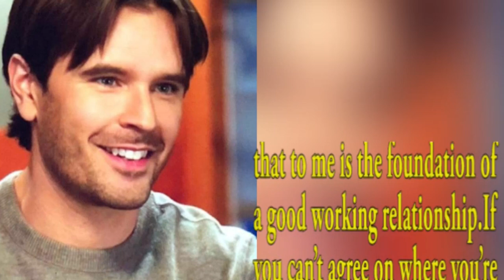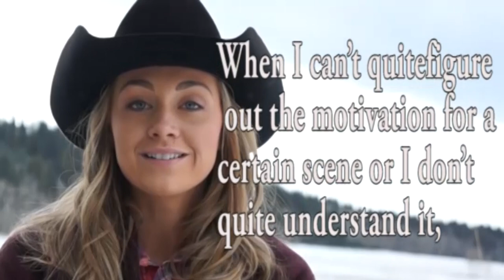Amy ( Amber Marshall) and Ty’s (Graham Wardle) real - life friendship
All of us have seen the relationship of “Amy” and “Ty”. But have you ever thought, how good of the friends are Amber Marshall and Graham Wardle in real life? Well, the answer is both the actors are very close friends in real life. The chemistry between Amber and Graham as Amy and Ty are highly appreciated by the fans, and the reason behind the success of their romantic on-screen chemistry is their off-screen true friendship and bonding. They share the same values and principles of life and know a lot about each other.

graham wardle social life graham wardle personal life graham wardle podcast graham wardle interview graham wardle leaving heartland graham wardle and amber marshall
graham wardle singing graham wardle wedding graham wardle divorce graham wardle instagram live graham wardle bloopers graham wardle 2021 graham wardle podcast youtube